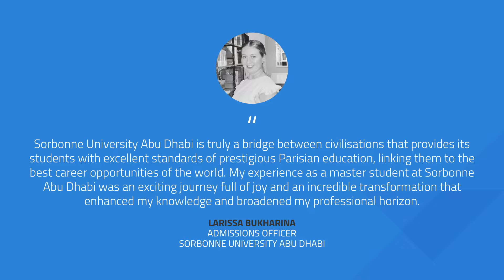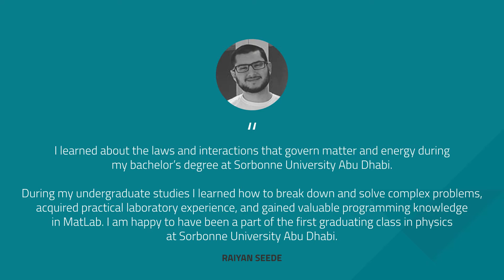Sorbonne Abu Dhabi Alumni Success Stories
Our alumni reflect our slogan “a bridge between civilisations”. Learn more about their academic experience at Sorbonne Abu Dhabi and their different career paths.